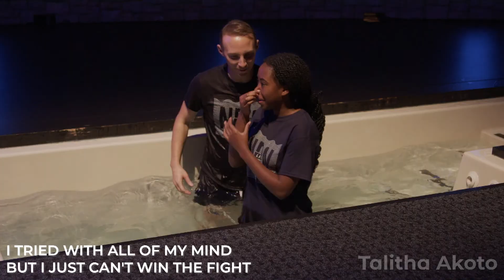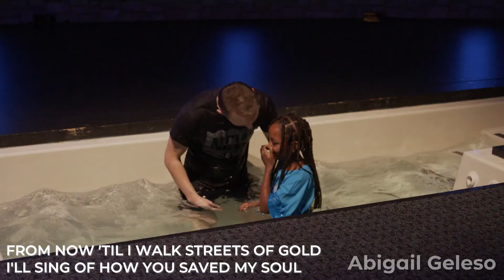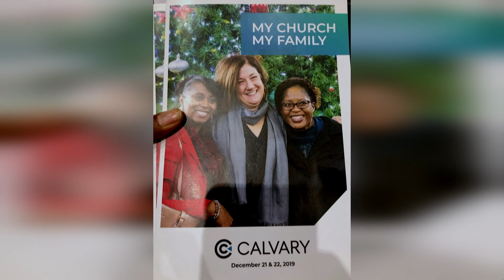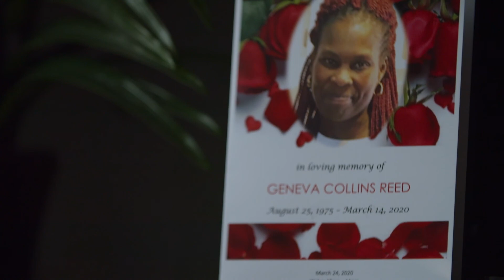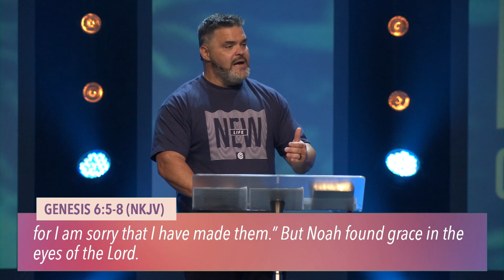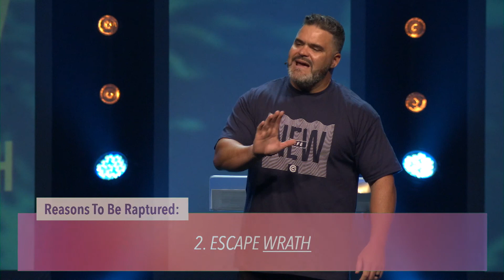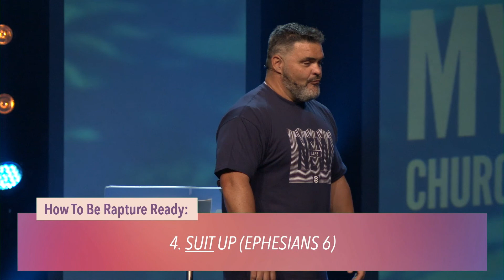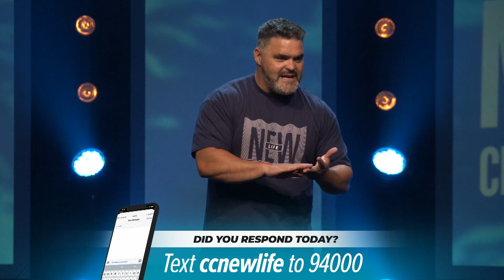I Love My Church | Week 4 | Calvary Church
It’s week 4 of our sermon series, I Love My Church. Today we discover together the moment when the church will go missing!